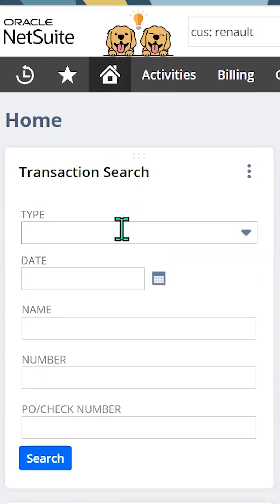NetSuite Tip: How to Relocate Transactions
Learn more NetSuite tips with our Learning Cloud Support Company Pass

Learn how to relocate your transactions in NetSuite.